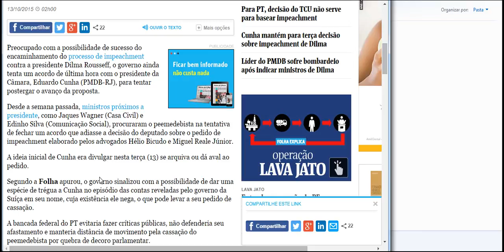Governo ainda tenta acordo de última hora com Eduardo Cunha